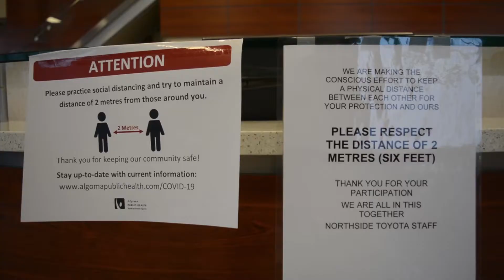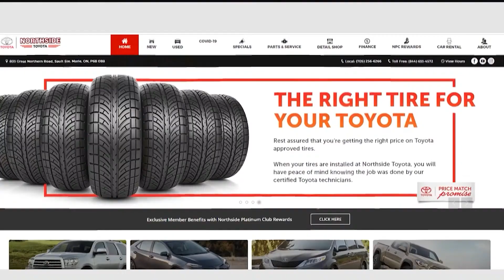Northside Auto Group COVID Update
Like many of you, our teams at Northside Toyota, Mazda, and Volkswagen are continuing to navigate through these difficult times in the safest way possible. Protecting our clients, employees, and their loved ones is a top priority for us. For Northside this means continuing to adapt to the ever-changing environment so we can prevent the spread of COVID-19 while being available for our clients in their time of need. Northside locations are providing enhanced client services like no charge pick up and delivery for customers needing vehicles serviced or maintenance. To maintain physical distancing this service is contactless and involves additional disinfecting measures on your vehicle's primary touchpoints. We are also offering remote test drives on all our new and pre-owned vehicles. Vehicle delivery is free of charge. To ensure the safety of customers and staff all of our dealerships undergo continuous disinfecting. We have implemented the use of plexiglass shields, the use of masks in public areas, and our staff are following social distancing guidelines. We are also offering a virtual buying experience for those who do not choose to shop in person at the dealership. Northside Auto Group’s selection of new and pre-owned vehicles and services can be found online. Trained staff at all three locations are available by phone to answer any questions you may have. We’re all in this together, our goal is to ensure the safety of our community first while supporting the needs of our clients. Northside Auto Group thanks the dedicated healthcare workers, city staff, and the countless others on the front lines fighting against the spread of this virus in our community. From all of us at Northside Toyota, Mazda and Volkswagen stay safe and healthy.